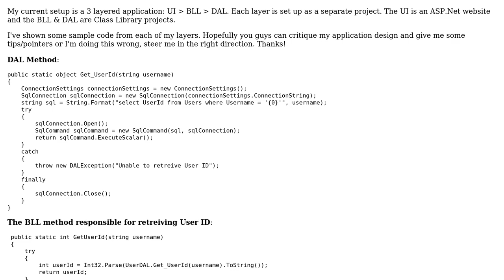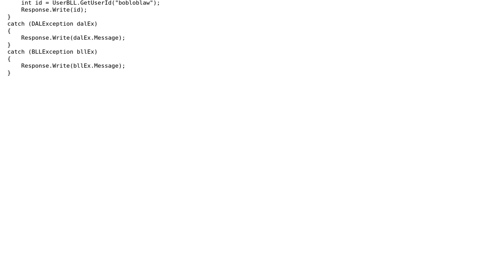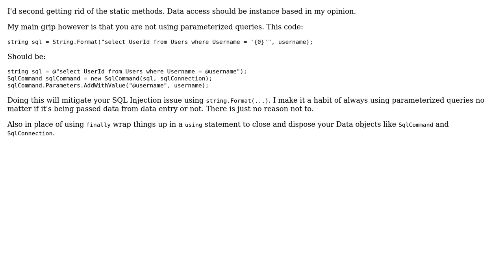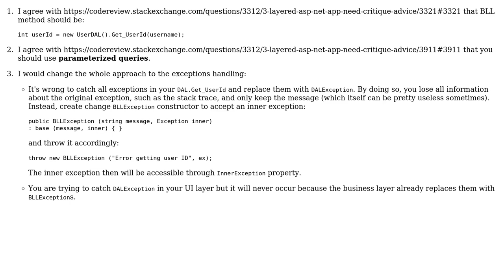Code Review: 3-layer ASP.NET app - Need critique/advice (3 Solutions!!)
Code Review: 3-layer ASP.NET app - Need critique/advice

With thanks & praise to God, and with thanks to the many people who have made this project possible! | Content (except music & images) licensed under CC BY-SA | Music | Images & others | With thanks to user Tim Meers user mahesh user Ivan user IAmDeveloper user abatishchev and the Stack Exchange Network Trademarks are property of their respective owners. You are responsible for your own actions.